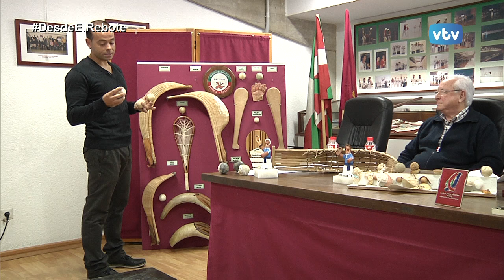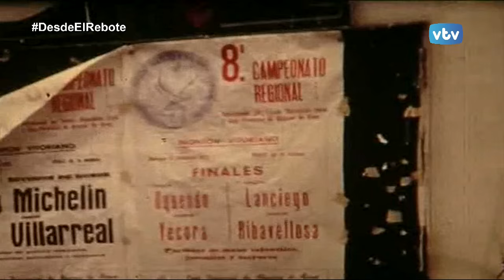2015/2016 Desde El Rebote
Primera tertulia de pelota de la temporada, en la que contamos con tres invitados de lujo como son el presidente de la federación alavesa de pelota fernando Palacios, el director técnico de la federación Mikel Rafael y el ex presidente de la federación y ex pelotari Alberto Bengoa junto a Jon Dos Santos.
Se trata muchos temas sobre la historia de la pelota, modalidades, vestimenta y tradiciones con dos vídeos que recuperamos de 1972 en el extinto frontón Vitoriano, también tenemos una historia de pelota que en esta primera tertulia corre a cargo de Javi Garai, ex puntista y la entreda del joven valor del mes pelotazale como es Aritz Otxoa.
Muchos contenidos y muy entretenidos conociendo la pelota en nuestra ciudad.